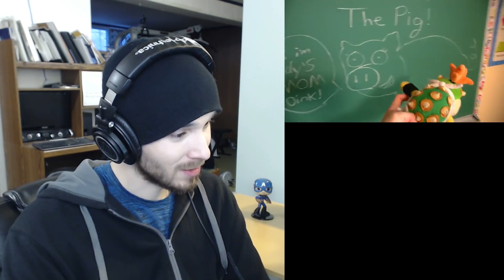SML Movie: Bowser Junior's Girlfriend Reaction! (Charmx reupload)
Video thumbnail made by me

Videos are intended for viewers over 13+